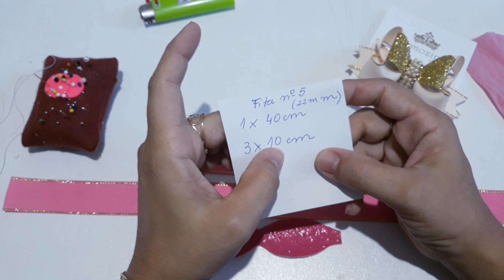faixa de bebê laço boutique pequeno - Poly Formozo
Quer saber mais um pouco sobre mim e meu trabalho ?? Me segue tbm lá no Instagram.👇

Além do meu canal do YouTube, e Instagram, também ministro o curso que vai te ajudar a dar um passo a frente nesse ramo de acessórios infantis.
Clique no link abaixo e saiba mais👇

☝️link do nosso grupo no face🎀
Obrigada pela confiança em meu trabalho Sempre!♥️
✂️Medidas